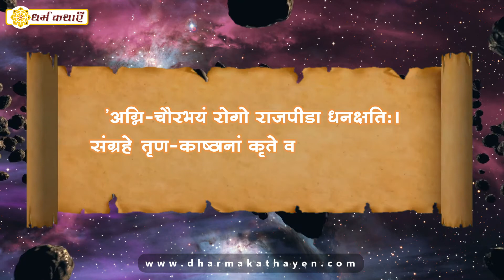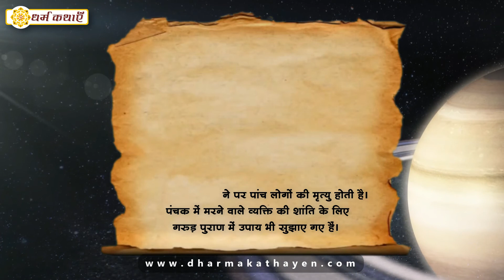पंचक क्या है, क्यों लगता है, क्या होता है असर Panchak Kya Hote Hai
हिन्दू पंचांग अनुसार प्रत्येक माह में पांच ऐसे दिन आते हैं जिनका अलग ही महत्व होता है जिन्हें पंचक कहा जाता है। प्रत्येक माह का पंचक अलग अलग होता है तो किसी माह में शुभ कार्य नहीं किया जाता है तो किसी माह में किया जाता है। इस बार 28 सितंबर 2020 सोमवार से धनिष्ठा नक्षत्र में प्रारंभ हो रहे पंचक का नाम राज पंचक है। आओ जानते हैं पंचक क्या और क्यों लगता है एवं इसका प्रभाव क्या होता है।